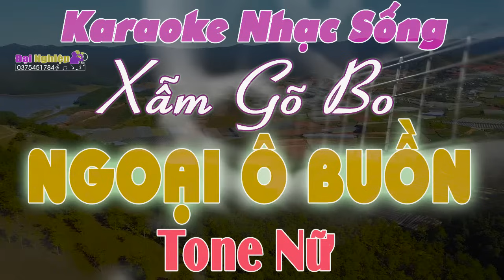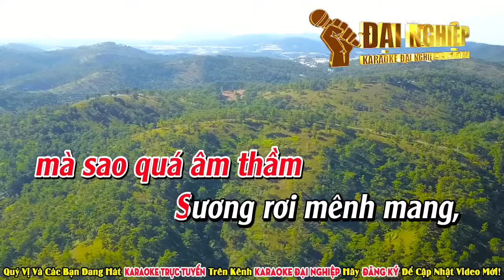[ Rumba Xẫm Gõ Bo ] Ngoại Ô Buồn Karaoke Tone Nữ Nhạc Sống || Beat Đại Nghiệp